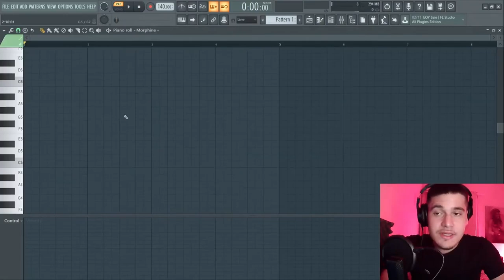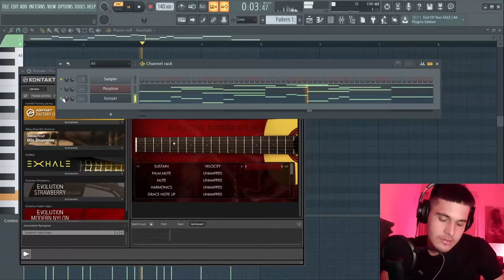POR ISSO NINGUEM GOSTA DE OUVIR SEU BEAT E VOCÊ NÃO SABIA